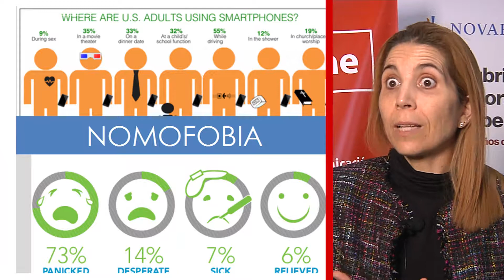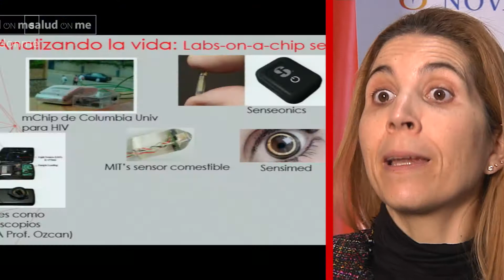Entrevista a Nuria Oliver (Experta en Inteligencia Artificial)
Entrevista a la experta en Inteligencia Artificial Nuria Oliver en la segunda edición de Salud on Me celebrada en ESNE Madrid (20 octubre 2017)